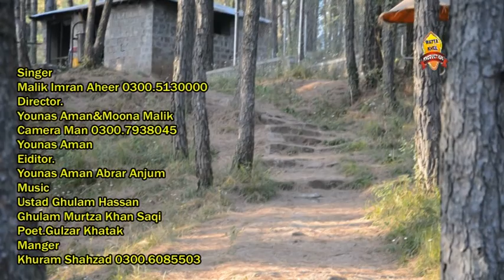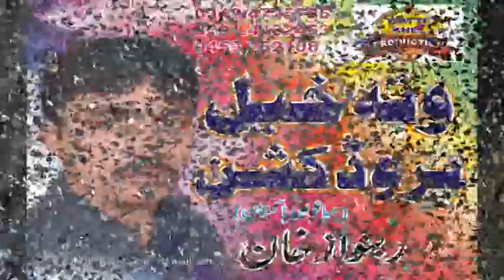Zindgi Da Koi Patta Nei ►Singer Malik Imran Aheer►Punjabi And Saraiki Song 2017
All Songs Of Folk Studio & Wattakhel Production  Pakistan 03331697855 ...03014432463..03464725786
Attaullah Khan Esakhelvi Purani Yadain Are Available.